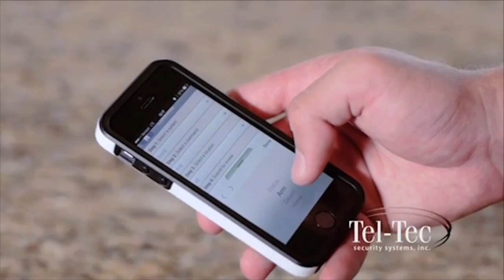Antelope Valley at BC volleyball, set 3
Set three of the Oct. 14, 2015 match between Bakersfield College and visiting Antelope Valley College. The set was won by the Renegades, 25-10, which sealed the 3-0 sweep.